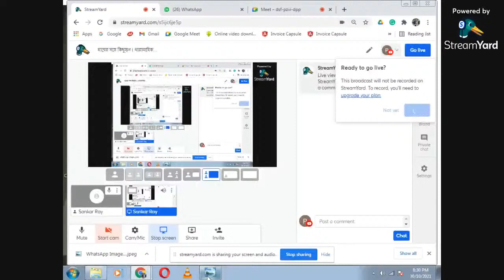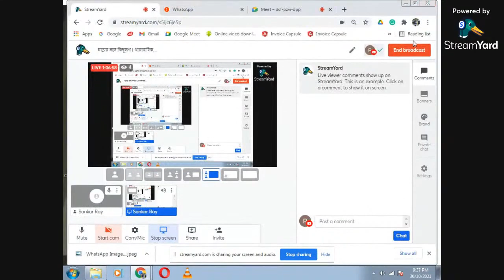মায়ের সঙ্গে কিছুক্ষণI ধারাবাহিক দশম পর্ব বক্তা শ্রী আভাস নারায়ণ বিশ্বাস।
.সময়   :  রাত্রি ৮.৩০ মিনিট।
অর-মা কালচারাল সেন্টার,বালিটিকুরী, হাওড়া ও শ্রীঅরবিন্দ ভবন,ঝিখিরা, হাওড়া কেন্দ্রের যৌথ উদ্যোগে অনলাইন বক্তৃতা অনুষ্ঠান।
যোগাযোগ : ৯৪৭৭৬৭১৮৮৭, ৬২৯০৩২১৩৮৮
সহযোগিতায় : উত্তরপাড়া শ্রীঅরবিন্দ পরিষদ

বক্তা    :   শ্রী আভাস নারায়ণ বিশ্বাস।
বিষয়     :    মায়ের সঙ্গে কিছুক্ষণ।

                    ( ধারাবাহিক দশম পর্ব)